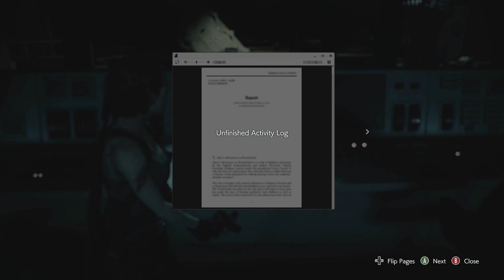Resident Evil 3 Remake (2020) Let's Play Part 11 | Umbrella has to STOP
Jill is coming to rescue Carlos, but runs into literally every monster. Yes...even the overgrown toad.